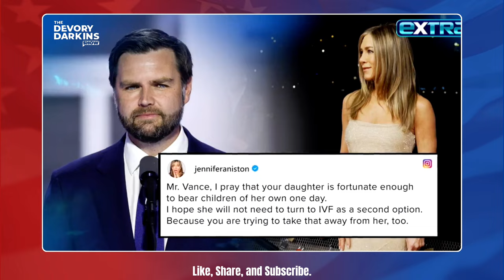J.D. Vance TRIGGERS Jennifer Aniston Because of His Comment CHILDLESS CAT LADIES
Watch J.D. Vance trigger Jennifer Aniston and The Media because of his comment "childless cat ladies"